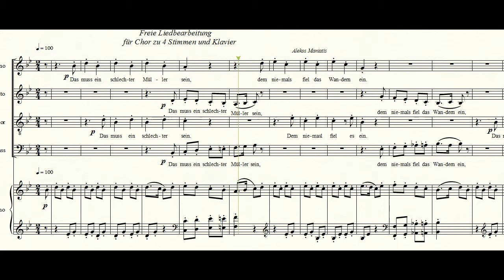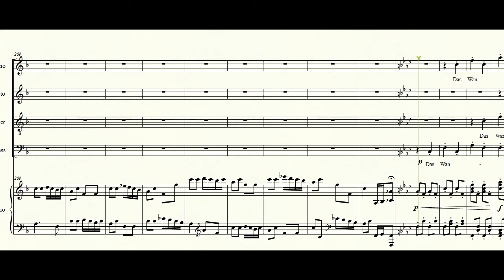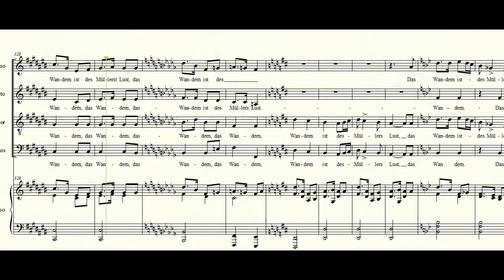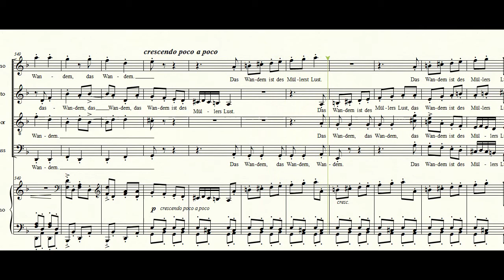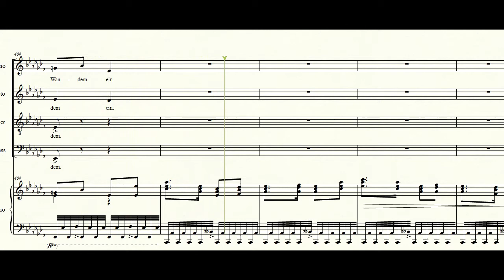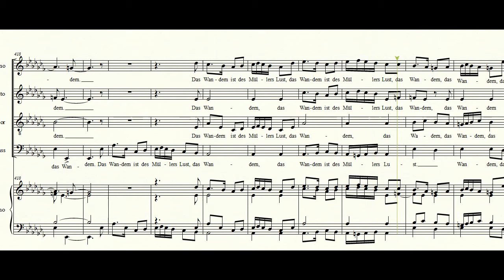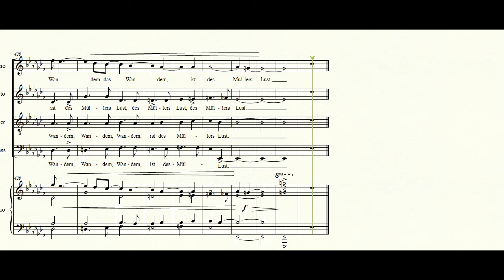Das Wandern - Alekos Maniatis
Komposition über das Volkslied "Das Wandern ist des Muellers Lust" von Alekos Maniatis fuer gemischten Chor und Klavier.